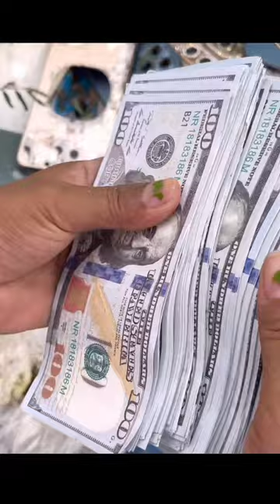Found iPhone Camera5 new